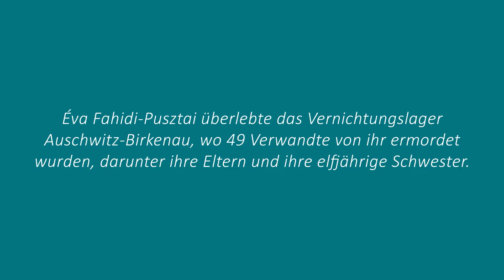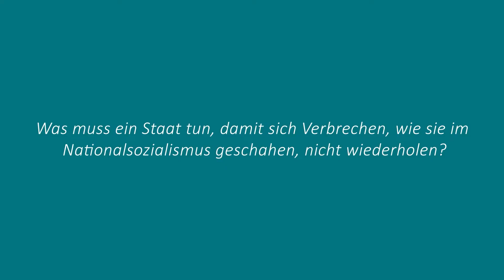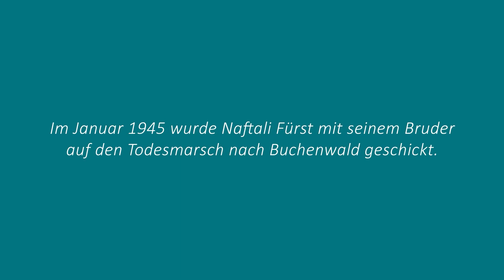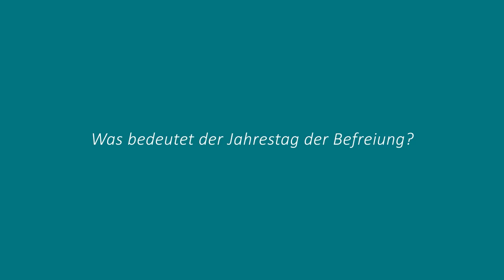Zeitzeugen - Überlebende des Holocaust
Drei Überlebende der NS-Gewaltherrschaft sprechen anlässlich des Gedenktags für die Opfer des Nationalsozialismus 2022 über ihre
Erlebnisse während der Gefangenschaft und ihre Hoffnungen und Wünsche für künftige Generationen.